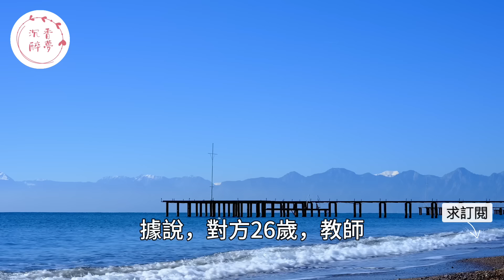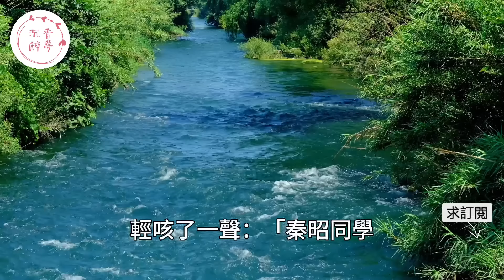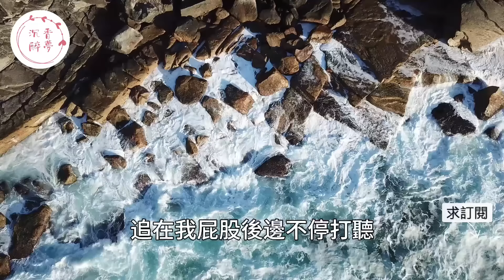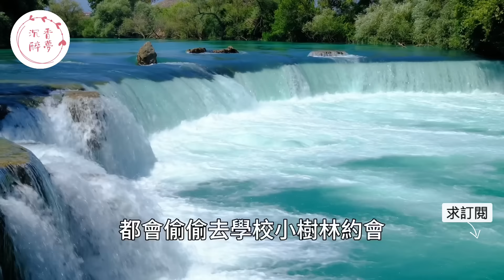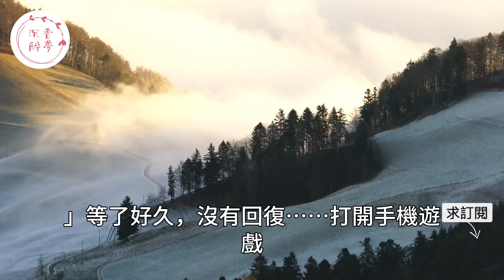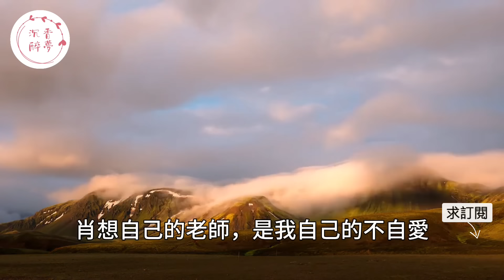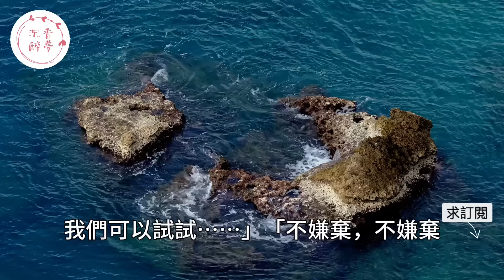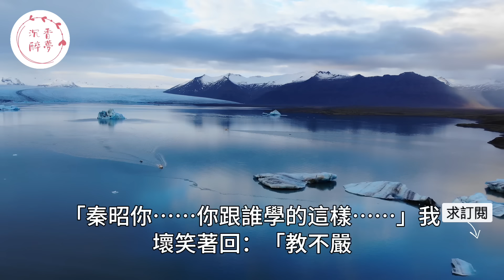“真的不是你想的那樣！”女友哭拉著前男友一幕被男人看到後默默離開，沒等女友解釋男友主動提出分手讓男人傻眼了。｜情感｜男閨蜜｜妻子出軌｜沉香醉夢